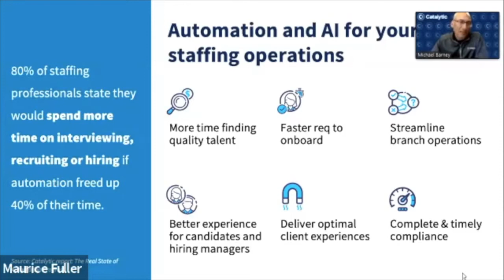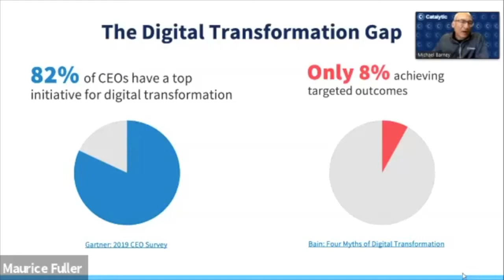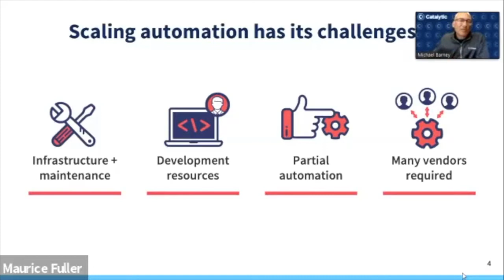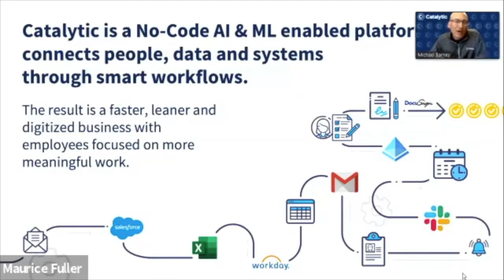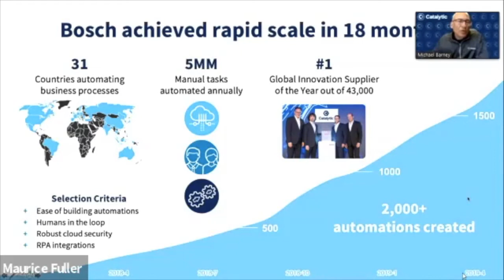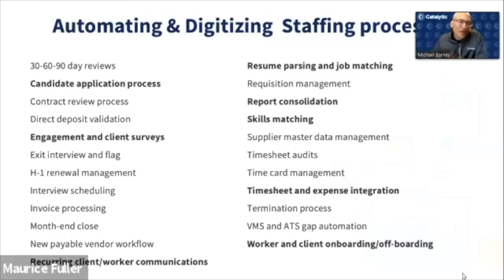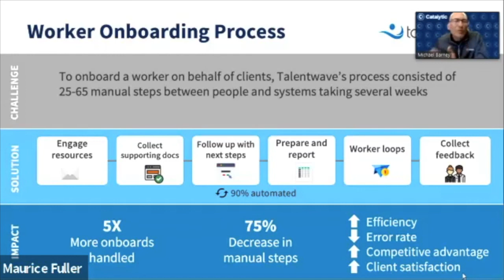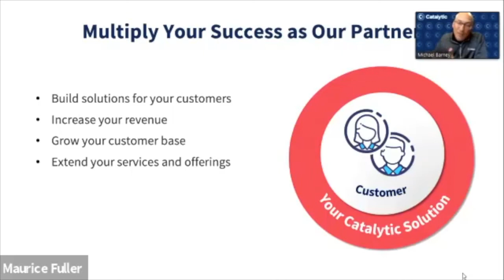Staffing 365: Automation and AI for Staffing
Catalytic's Michael Barney discusses automating and digitizing the staffing process.